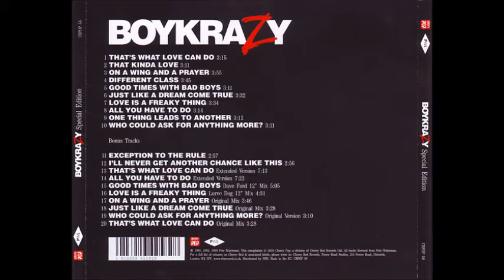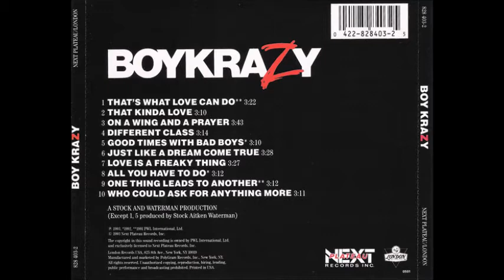Boy Krazy - On A Wing And A Prayer (Love Will Be There Re Edit)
Great track from Boy Krazy's Stock Waterman-produced album. Here's my extended edit of 'On A Wing And A Prayer'...